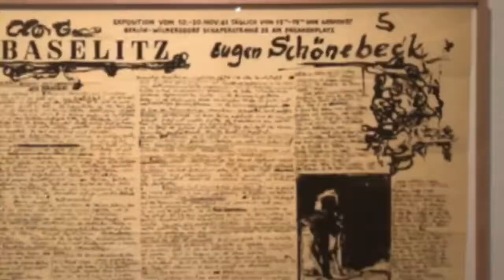BASELITZ ACADEMY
Georg Baselitz nasce a Deutschbaselitz in Sassonia nel 1938 e vive dividendosi tra la Germania, l’Austria, la Svizzera e l’Italia. Tra le sue numerose mostre  internazionali si ricordano le sue esposizioni svolte presso la Fondazione Beyeler, al Kunstmuseum a Basilea, sino ad approdare alla 5ª edizione di dOCUMENTA a Kassel.

Su questo strabiliante artista (pittoscultore) ho avuto modo di parlarne, recentemente, nel mio libro HASHTAGART dallo stile alla neutralizzazione (Ed. Skira, 2019). Una modalità differente di pensare alla statuaria e, sopratutto, a quella scultura lignea di intaglio che ne subordina, a mio avviso, una dipendenza tra i generi ‘post manieristici’ e le inflessioni derivate nell’arte contemporanea del secondo Novecento dall’Art Brut, di derivazione Dubuffetiana.
Dal punto di vista fenomenologico la sua ricerca artistica la inscrivo in mezzo tra la sottrazione della materia che ebbe modo di adoperare Auguste Rodin e la ricerca kitsch espugnata recentemente, in ‘The thinker’, dall’artista sudcoreano Cody Choi.

La retrospettiva dedicata a Baselitz, che si svolge presso le Gallerie dell’Accademia a Venezia,  merita di essere vista, vissuta e assaporata in tutta la sua profonda poetica. 😁😆🙋🏻‍♂️©️gabrieleromeo.it